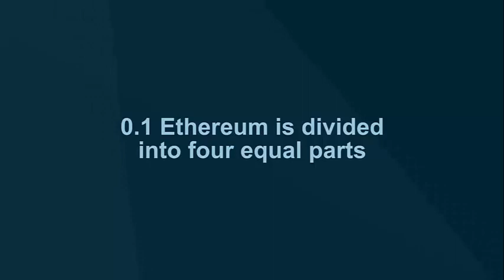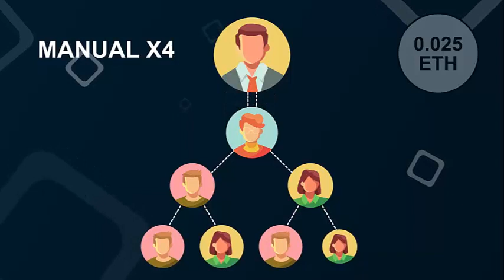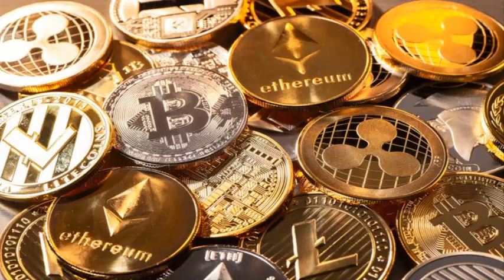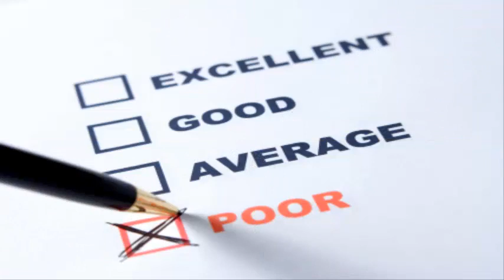Voomo review and ratings in English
Today we are going to see Voomo company reviews and ratings.
Voomo has some similarities to Forsage, including building down 12 levels and using a Trust Wallet or a Metamask wallet, but it also offers increased chances for spillover.
Voomo Official :
It is also developed on the Ethereum blockchain.
Voomo Rating: 4/10.